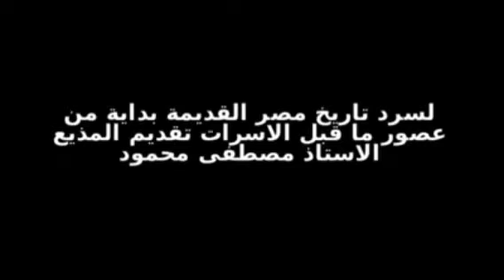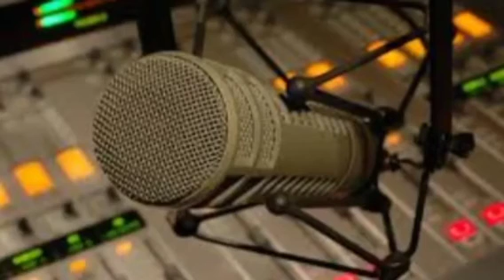برنامج موسوعة مصر القديمة حلقة٢ إذاعة الكبار